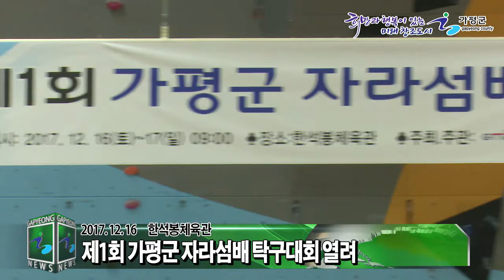제1회 가평군 자라섬배 탁구대회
가평군탁구협회(회장: 유명자)는 12월 16일~17일, 한석봉체육관에서 경기도 및 강원도 탁구동호인 350여명이 참석한 가운데 제1회 가평군 자라섬배 탁구대회를 개최했습니다.